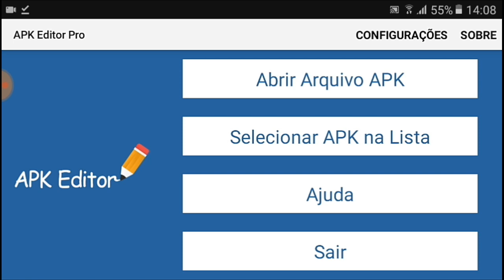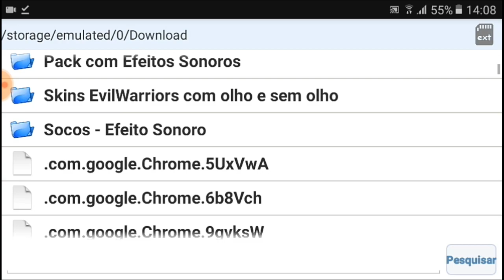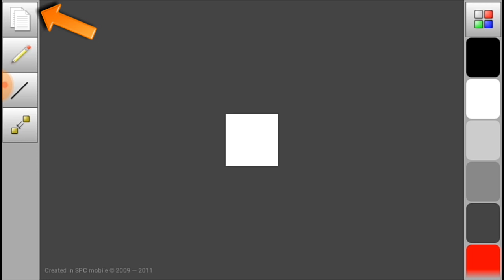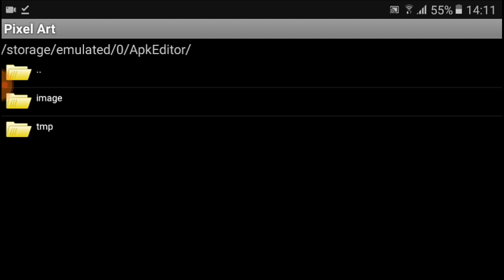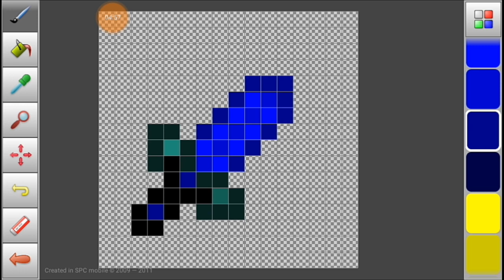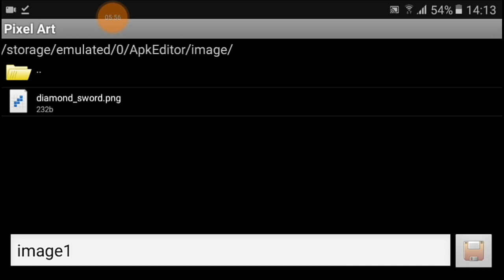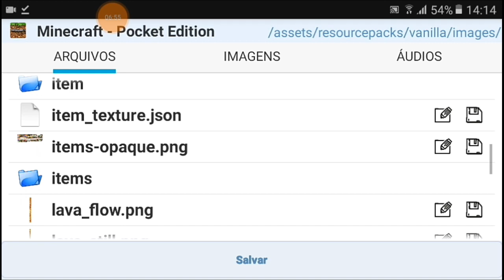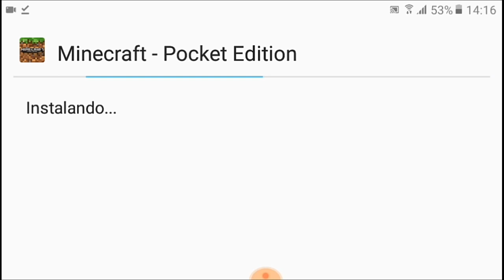COMO FAZER SUA PROPRIA TEXTURA MODIFICADA PELO ANDROID ☆Thailler Gamer101☆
👉Descrição👈

❤ser vc gosta❤
E escreva-se  no meu
No meu

✌Canal ✌Thailler Gamer101

Meta do vídeo👉     10 like

CANAL DO MEU  PARCEIRO

🔥 Metas

✔🏆100
✔🏆200
✔🏆300
✔🏆400
✔🏆500
✔🏆600
✔🏆700
✔🏆800
✔🏆900
❌🎖1000  Meu sonho

❤❤OBRIGADO  AMO VCS ❤❤